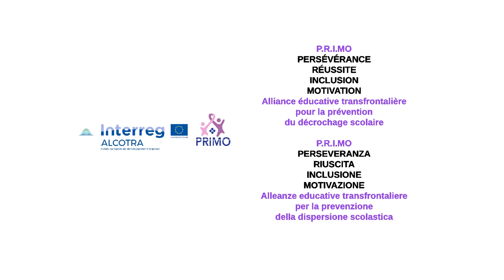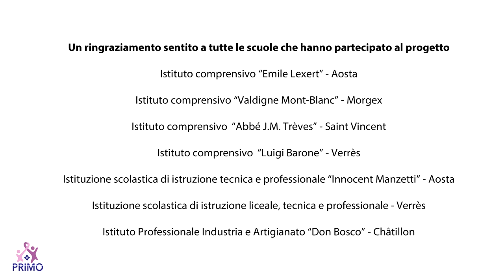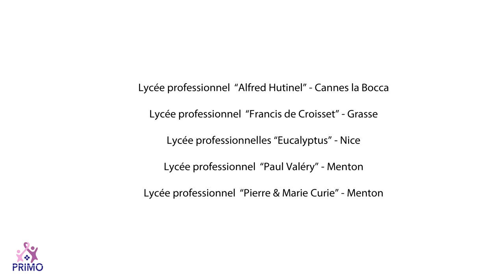La scuola del successo formativo - Arti performative